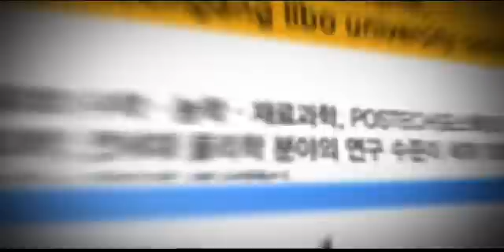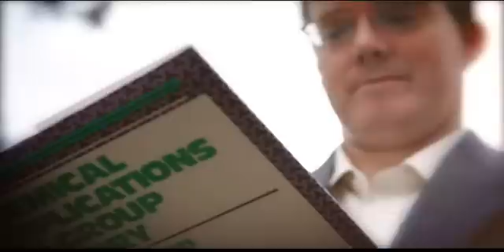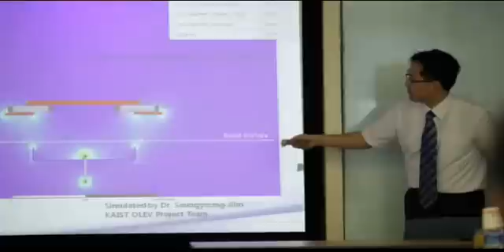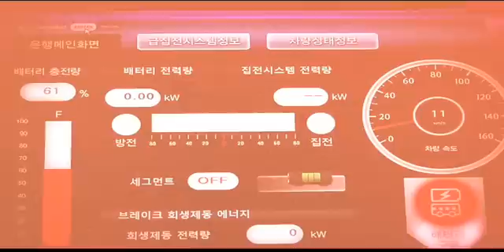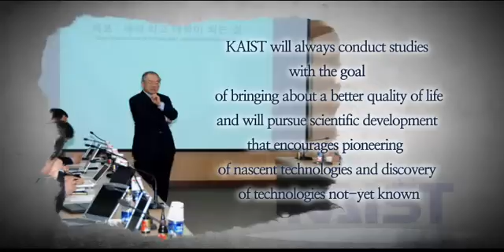KAIST Introduction Video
KAIST (formally the Korea Advanced Institute of Science and Technology), is a public research university located in Daedeok Innopolis, Daejeon, South Korea. KAIST was established by the Korean government in 1971 as the nation's first research oriented science and engineering institution. QS World University Rankings placed KAIST 63rd overall and 24th in Engineering and Technology in 2012.